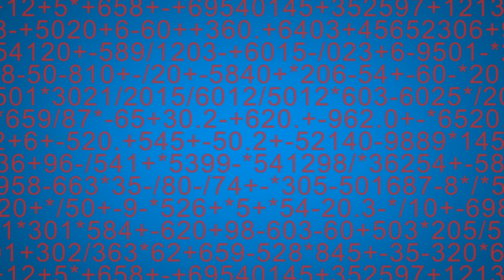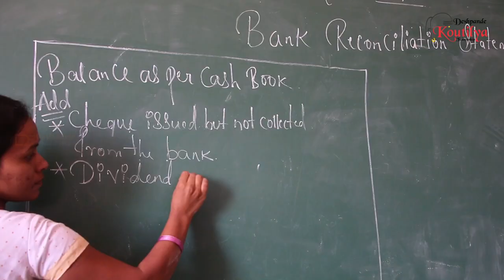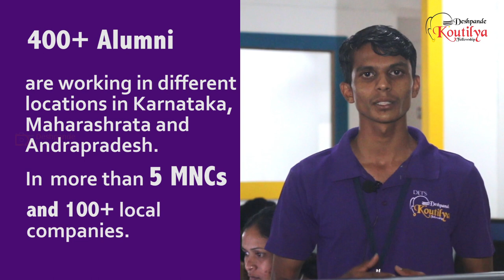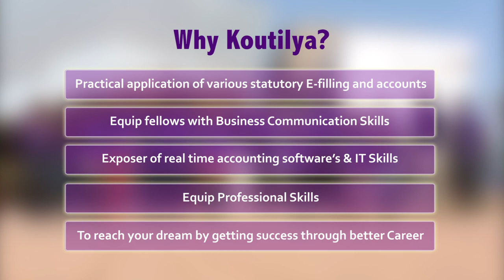Koutilya Marketing film